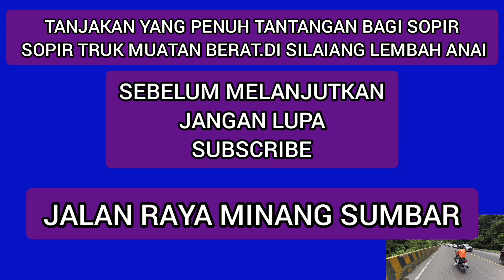SUDAH SERING TERJADI DITANJAKAN LEMBAH ANAI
macet yang selalu terjadi tiap harinya di lokasi tanjakan silaing lembah anai-tanjakan yang penuh tantangan bagi sopir sopir truk muatan berat
://youtu.be/03VmHpJcP_E

tonton juga motor roda empat bajaj qute